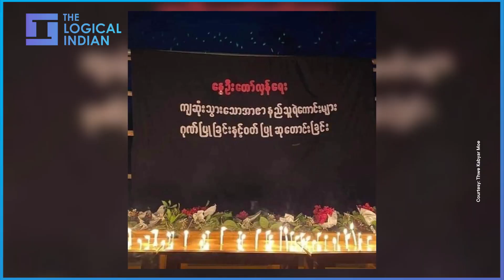Myanmar’s Bloodiest Day Since Coup, Over 114 Killed By Military Including Children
Myanmar on Saturday witnessed the killings of more than 114 people including children by security forces on the bloodiest day since the military coup on February 1. According to reports, the overall number of civilians being killed since the coup has now risen to more than 459.